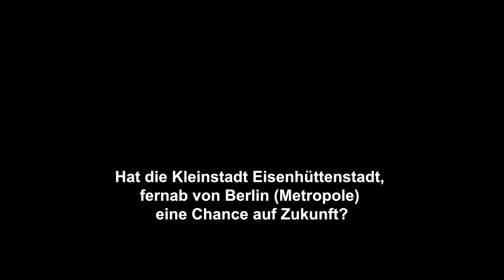Meinung Friedrich HD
Talk Friedrich EH